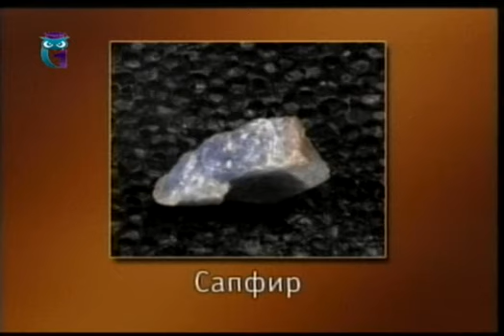Драгоценные минералы и камни. Передача 6. Агат, сапфир и лунный камень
Драгоценные минералы и камни. Евгений Гладков. Образование для всех. Первый образовательный канал. Остальные передачи смотрите на